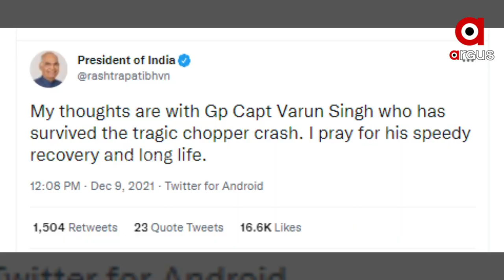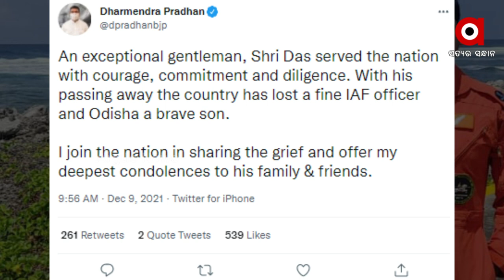ସେନା ଚପର ଦୁର୍ଘଟଣା ସମ୍ପର୍କରେ ସଂସଦରେ ତଥ୍ୟ ରଖିଲେ ରକ୍ଷାମନ୍ତ୍ରୀ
ବୀର ଯବାନଙ୍କୁ ଝୁରୁଛି ମାଟି। ତାମିଲନାଡୁର କୁନୁର ଠାରେ ବୁଧବାର ଦିନ ଘଟିଥିବା ଦୁର୍ଘଟଣାକୁ ଭୁଲି ପାରୁନାହାନ୍ତି ଲୋକେ। ଦୁର୍ଘଟଣାରେ ୧୪ଜଣ ଯାତ୍ରା କରୁଥିବା ବେଳେ ୧୩ଜଣଙ୍କର ଦେହାନ୍ତ ହୋଇଛି। ଅନ୍ୟପଟେ ଦୁର୍ଘଟଣା ସମ୍ପର୍କରେ ଆଜି ସଂସଦରେ ତଥ୍ୟ ରଖିଛନ୍ତି ପ୍ରତିରକ୍ଷା ମନ୍ତ୍ରୀ ରାଜନାଥ ସିଂହ